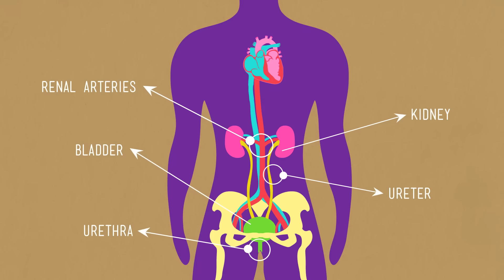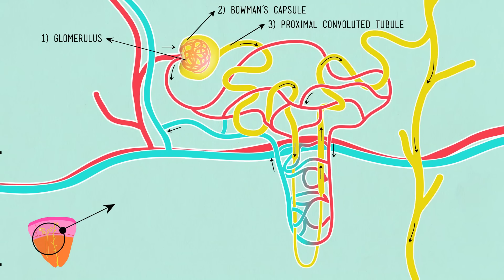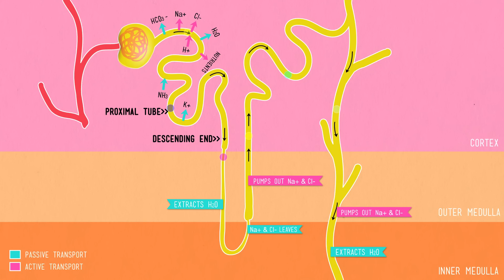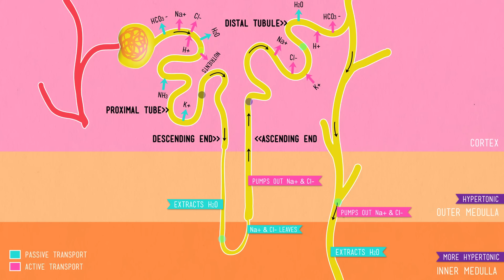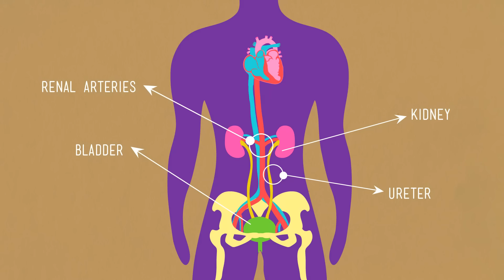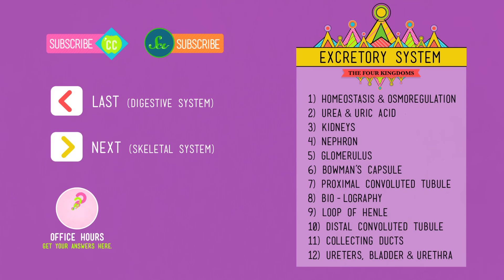The Excretory System: From Your Heart to the Toilet - CrashCourse Biology #29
Hank takes us on a fascinating journey through our excretory system to learn how our kidneys make pee.

Campbell Biology, 9th ed.

1) Homeostasis & Osmoregulation 00:00
2) Urea & Uric Acid 01:30
3) Kidneys 02:49
4) Nephron 03:40
5) Glomerulus 4:15
6) Bowman's Capsule 04:25
7) Proximal Convoluted Tubule 04:49
8) Biolography 06:16
9) Loop of Henle 07:36
10) Distal Convoluted Tubule 09:23
11) Collecting Ducts 09:57
12) Ureters, Bladder & Urethra 10:45